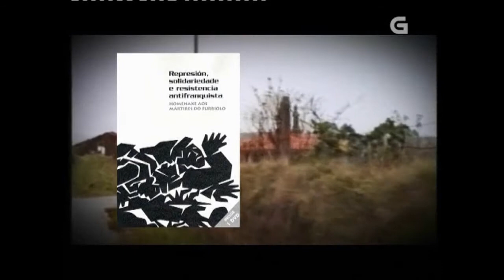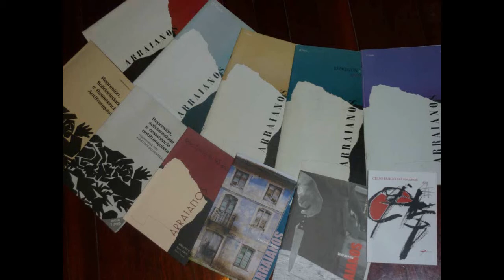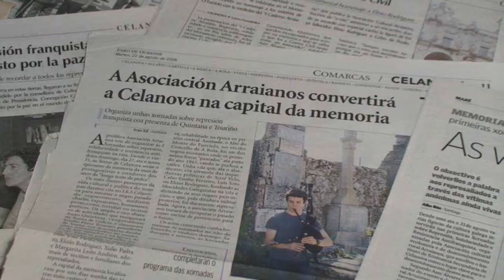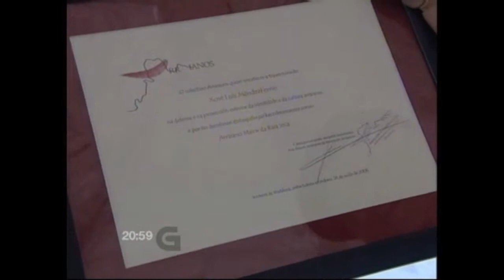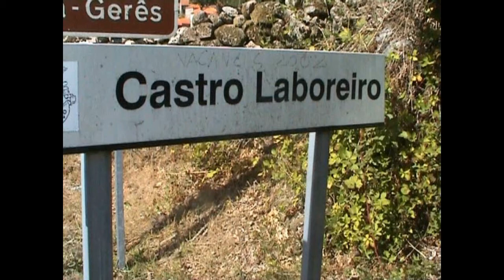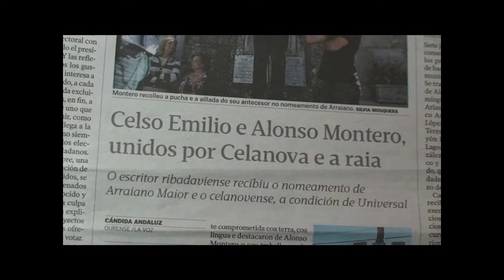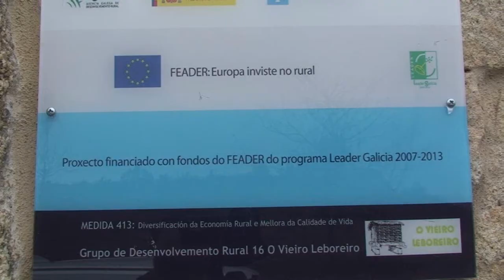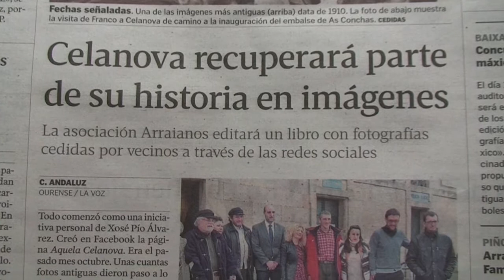DESFRONTEIRIZANDO. ARRAIANOS NO DÉCIMO ANIVERSARIO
Resumo dalgunhas das actividades mais relevantes da asociación ARRAIANOS durante os DEZ ANOS do seu funcionamento